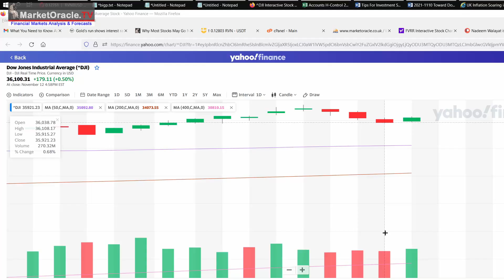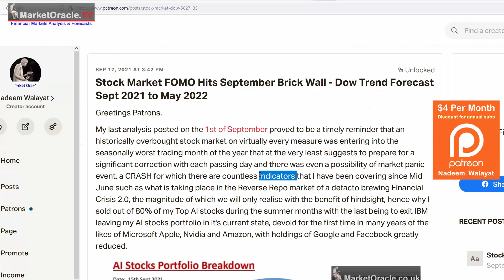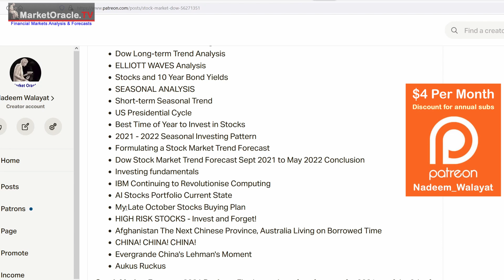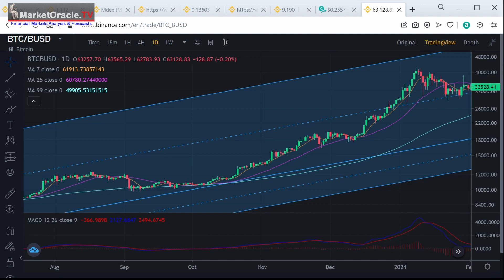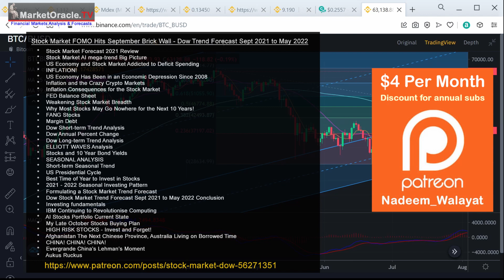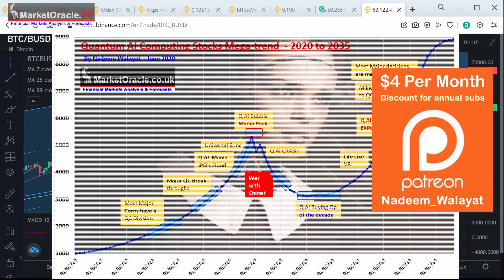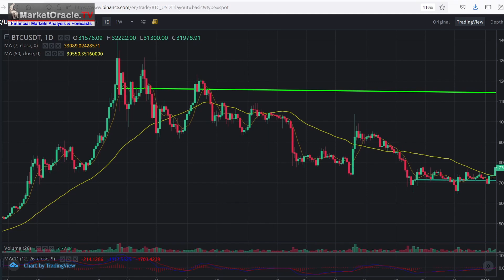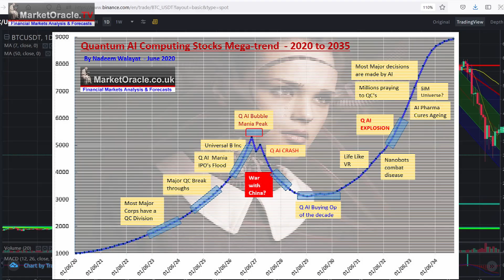Stock Market Margin Debt WARNING!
Margin debt tends to peak and fall long before the stock market turns lower as basically speculators are starting to get cold feet and thus cut back on their bets. Either that or forced closures of their losing shorts due to failure to meet margin calls, probably more of the former than the latter.

Stock Market FOMO Hits September Brick Wall - Dow Trend Forecast Sept 2021 to May 2022

Contents:

Stock Market Forecast 2021 Review
Stock Market AI mega-trend Big Picture
US Economy and Stock Market Addicted to Deficit Spending
US Economy Has Been in an Economic Depression Since 2008
Inflation and the Crazy Crypto Markets
Inflation Consequences for the Stock Market
FED Balance Sheet
Weakening Stock Market Breadth
Why Most Stocks May Go Nowhere for the Next 10 Years!
FANG Stocks
Margin Debt
Dow Short-term Trend Analysis
Dow Annual Percent Change
Dow Long-term Trend Analysis
ELLIOTT WAVES Analysis
Stocks and 10 Year Bond Yields
SEASONAL ANALYSIS
Short-term Seasonal Trend
US Presidential Cycle
Best Time of Year to Invest in Stocks
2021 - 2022 Seasonal Investing Pattern
Formulating a Stock Market Trend Forecast
Dow Stock Market Trend Forecast Sept 2021 to May 2022 Conclusion
Investing fundamentals
IBM Continuing to Revolutionise Computing
AI Stocks Portfolio Current State
My Late October Stocks Buying Plan
HIGH RISK STOCKS - Invest and Forget!
Afghanistan The Next Chinese Province, Australia Living on Borrowed Time
CHINA! CHINA! CHINA!
Evergrande China's Lehman's Moment
Aukus Ruckus

So for immediate first access to ALL of my analysis and trend forecasts then do consider becoming a Patron by supporting my work for just $4 per month for new Patrons.

Nadeem Walayat

Nadeem Walayat has over 35 years experience of trading derivatives, portfolio management and analysing the financial markets, including one of few who both anticipated and Beat the 1987 Crash. Nadeem's forward looking analysis focuses on UK inflation, economy, interest rates and housing market. He is the author of five ebook's in the The Inflation Mega-Trend and Stocks Stealth Bull Market series that can be downloaded for Free.